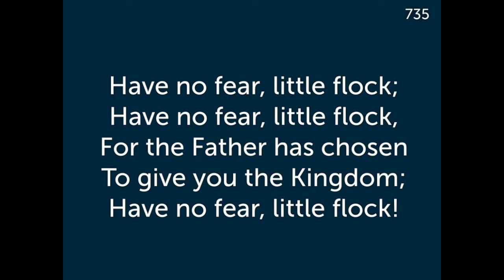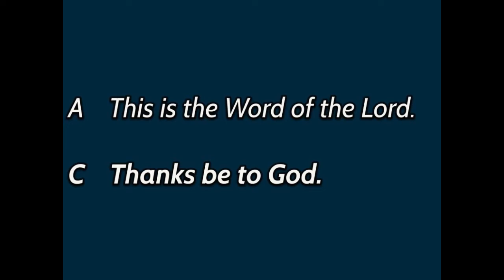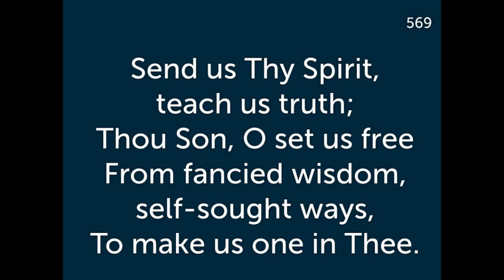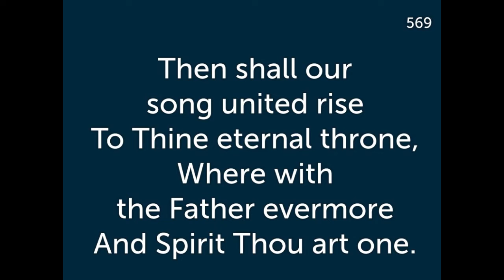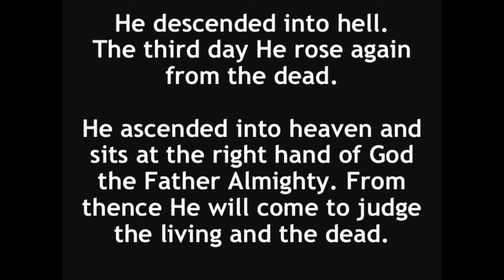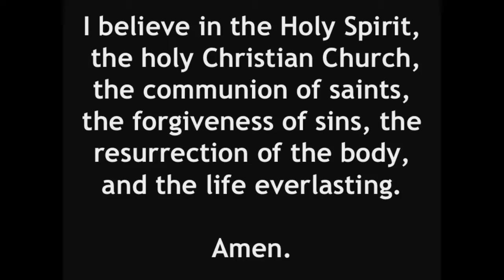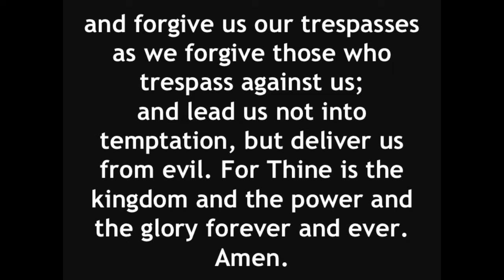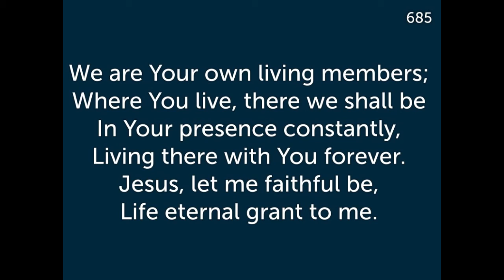Christ Lutheran Church Service 5/3/2020 (Edited)